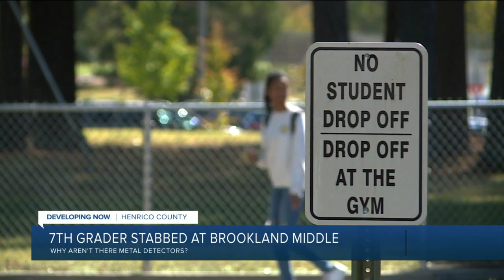Student faces charges after stabbing in Brookland Middle School locker room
The suspect, who was taken into custody after the incident, was brought to the Henrico County Juvenile Detention home. They have been charged with malicious wounding, felony stabbing and the possession of a knife on school grounds.